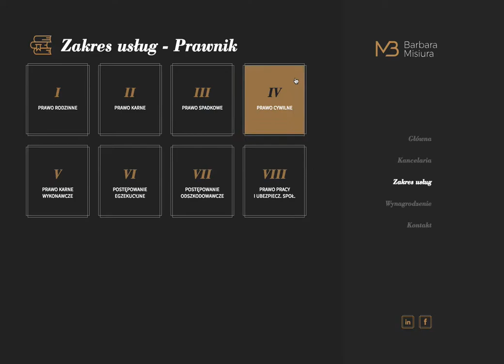Law Firm Website Design for adwokatmisiura.pl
Easy-to-follow panel approach. Scroll jacking: some people love it, some people hate it. What is it? It’s when a website takes over the speed of your scrolling to automatically bring you into the next section. Browse a list of the best law firm website designs for 2019